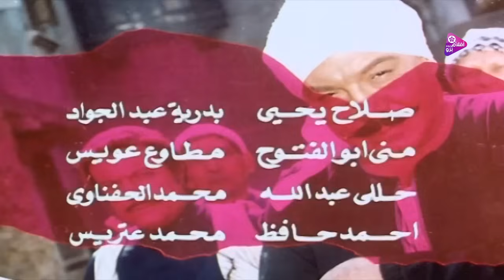من اجمل افلام نور الشريف وسعيد صالح فيلم الهارب